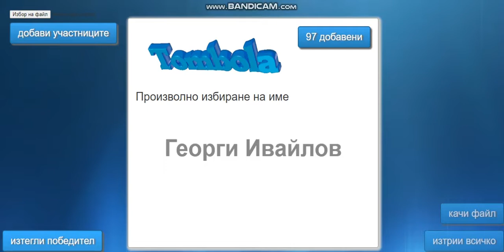Вторият късметлия е Преслав Петков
Преслав  Петков бе изтеглен измежду 97 участника, отговорили правилно на въпроса "В кой брой на сп. ClubS1 публикувахме интервю с Люис Хамилтън?".
Наградата е шапка, фланелка и яке от официалната мърчандайз колекция на Люис Хамилтън.

Честито!

Преслав може да се свърже с нас, за да се уговорим как да си получи награда на или на телефон .